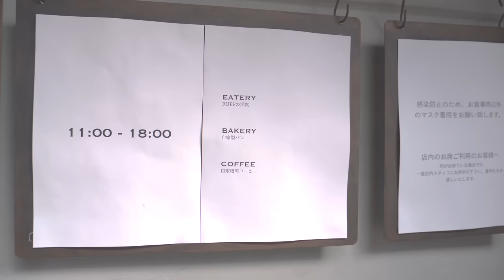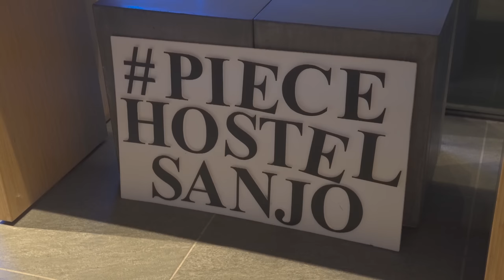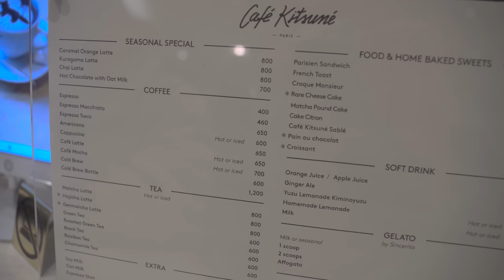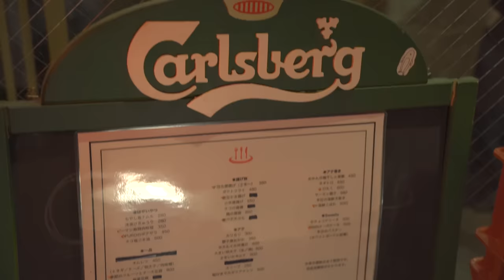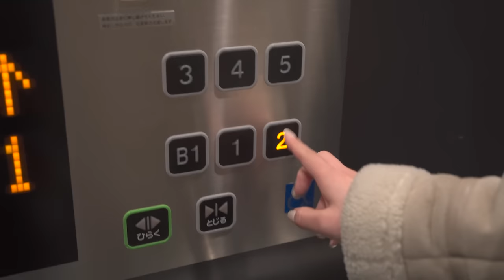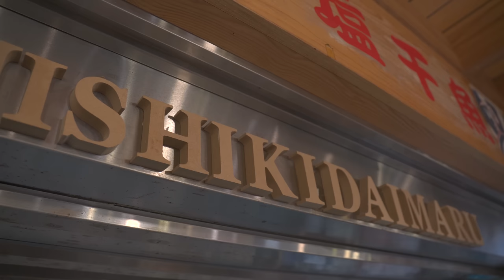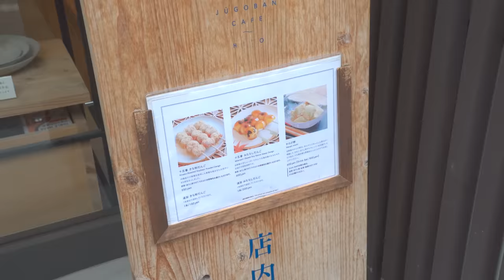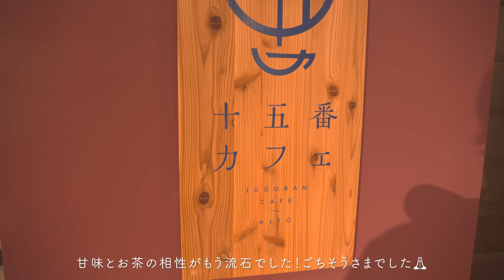SUB【京都vlog】1泊2日でグルメ満喫の旅 | 錦市場・烏丸 | カフェ巡り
今回の京都旅行はずっと行ってみたかったお店を訪れる大冒険でした。新風館は思ったよりも広くてまだまだ周りきれなかったので、また訪れたいと思います！！食べて食べて食べまくっているので健康には気を遣いたいところですが、いつも通り止まりませんでした😓今回もご視聴いただきありがとうございます！みなさんのコメントをいつも楽しみにお待ちしております〜😆

▼目次
0:00 京都旅行1泊2日スタート
0:33 RUFF
2:55 PIECE HOSTEL SANJO
5:32 Café Kitsuné Kyoto ShinPuhKan
8:08 OFURO
11:14 錦市場食べ歩きスタート
15:18 十五番カフェ 京都

※動画内で紹介しているお店には事前に許可を頂いて撮影しておりますのでご安心ください。

③Café Kitsuné Kyoto ShinPuhKan
〒604-8185 京都府京都市中京区烏丸通姉小路下ル場之町５８６−２

④OFURO
〒604-8118 京都府京都市中京区道祐町１３５−１ 三条食彩ろぉじ ごぎょうの舗

⑤十五番カフェ 京都
〒604-8053 京都府京都市中京区桝屋町５０５ 2F

▼関連動画

【京都旅行】京都の人気観光スポット・グルメを満喫する１泊２日旅行

SUB【京都vlog】冬の京都で1泊2日のグルメ旅 | 京カフェ巡りとおこもりステイ